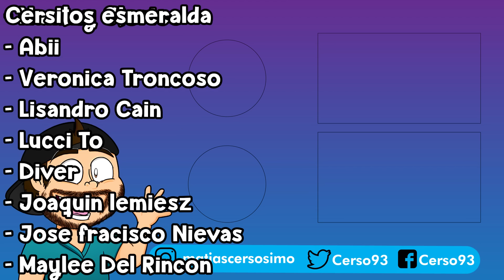💪 SOY MAS FUERTE y ROMPO TODO en ROBLOX 😱 Cerso Roblox simulator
Hola a todos! Yo soy Cerso y hoy en Cerso roblox en español rompo todo roblox y soy el mas fuerte en throw stuff simulador o roblox simulator